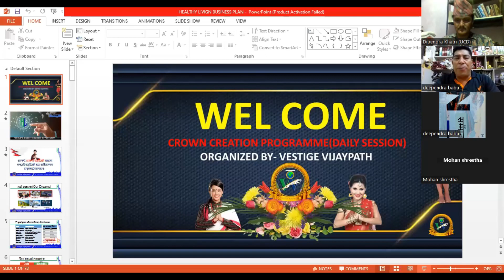jeevan ma jaba kathin samaye aauxa samjhanu hos pragati hudai xa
saudi arabia
UAE Dubai
Thiland
India
Ghana Africa
Bangladesh
philipens